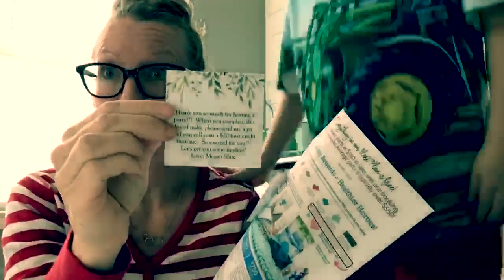Top Tips for Partying on Facebook with Megan Slate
"Norwex has become a very important part of life for my family.   All Norwex products support our company mission to improve the quality of life by radically reducing the use of chemicals in our homes. With a commitment to effective cleaning, responsible care for the earth, and the power of information, together we change the way "clean" smells, feels, and looks like!"

Go here to browse & shop or LEARN MORE!